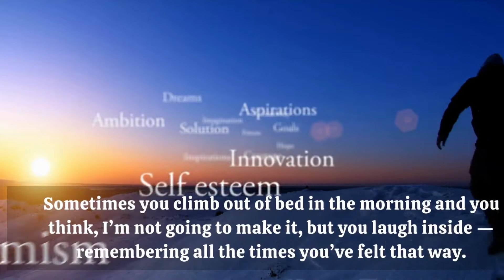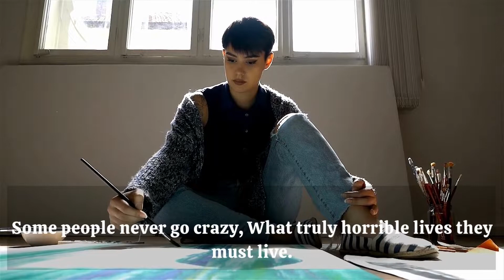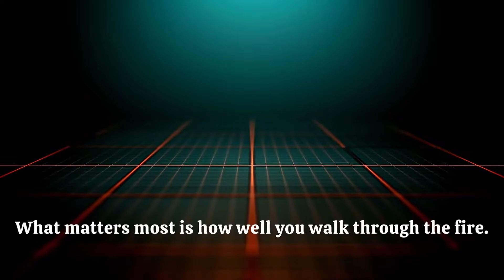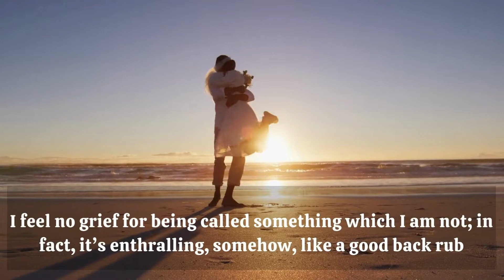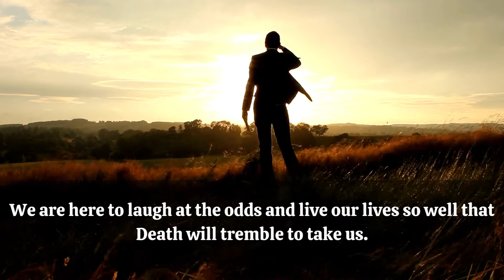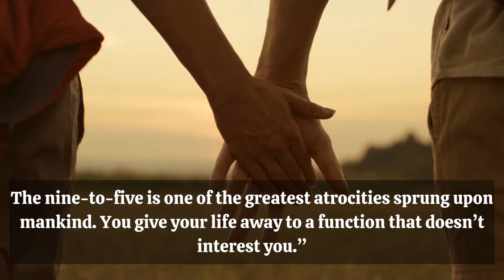Charles Bukowski Quotes That Will Inspire You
German-born Henry Charles Bukowski was born Heinrich Karl Bukowski German-American poet, novelist, and short story writer; died on March 9, 1994. The social, cultural, and economic climate of his adoptive home city of Los Angeles had an impact on his writing. The common lives of poor Americans, writing, alcohol, relationships with women, and the misery of work are all topics covered in Bukowski's works. Because of his column Notes of a Dirty Old Man in the LA underground publication Open City, the FBI maintains a dossier on him.